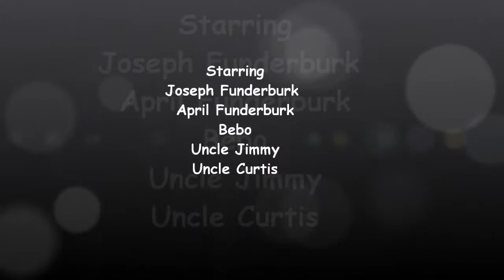Some of the Family, Family Time & How To Dance With Bebo